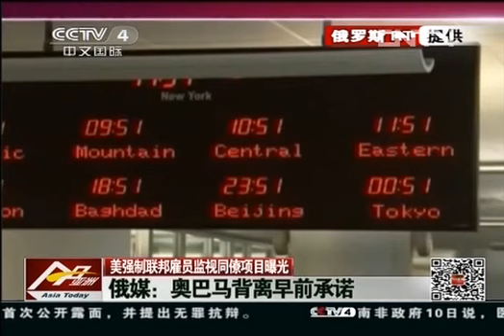今日亚洲 《今日亚洲》 20130711